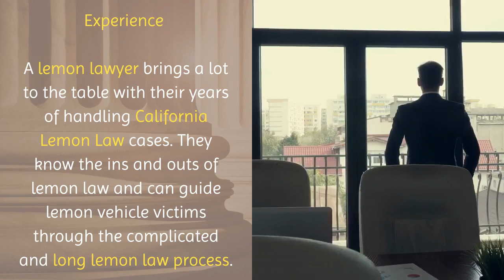Best Lemon Law Lawyer San Diego CA | McMillan Law Group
4655 Cass St, San Diego, CA 92109, United States

DESCRIPTION -
McMillan Law Group is a consumer advocacy law firm representing consumers in both California Lemon Law matters and Bankruptcy filings. The firm also represents small businesses with respect to Bankruptcy filings.

With extensive knowledge of the state of California lemon laws, our firm will take a solid approach towards the case, and can help resolve complex lemon law issues - giving clients the recovery that they deserve in their lemon law claim.

What separates the bankruptcy lawyer San Diego CA from other firms in these areas of bankruptcy law firm is that from the outset, you speak with an attorney experienced in the areas of San Diego bankruptcy.

Julian McMillan is a San Diego bankruptcy lawyer, chapter 7 bankruptcy lawyer and chapter 13 bankruptcy lawyer with a proven track record of success in San Diego CA.

Do You Need a Lemon Law Lawyer San Diego for Filing a Lemon Law Claim?

A lemon law attorney can make things easier for you to get your filing done properly and talk to the vehicle manufacturer’s lawyers. If you are thinking about doing it yourself, you could less than what you deserve in the process.

Can You Do This Alone?

Sure, you can file for a lemon law on your own. However, the people who file for a lemon law without the help of a lemon law attorney usually get a lot less than they would with the help of an attorney.

Lawyer Fees

Filing a lemon law case is generally free with a lemon lawyer as the Lemon Law California statute states that if you win your case, the fees of your lemon lawyer will be paid by the manufacturer of the vehicle.

Experience

A lemon lawyer brings a lot to the table with their years of handling California Lemon Law cases. They know the ins and outs of lemon law and can guide lemon vehicle victims through the complicated and long lemon law process.